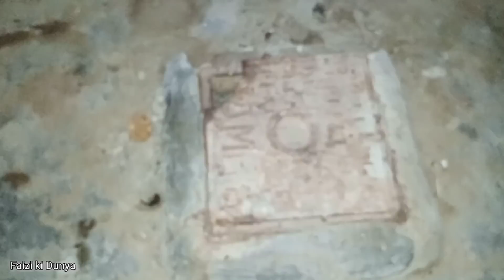kissa 4 Raaton ka 1-11-2020 Night 3 Full Episode 7 Faizi ki Dunya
Assalam o Alaikum  I am Faizi Bhai

Yah Mera dusra channel hai
 (Faizi Horror Vlog)